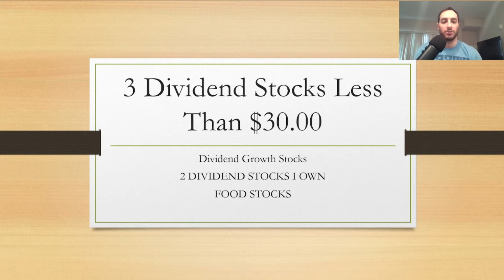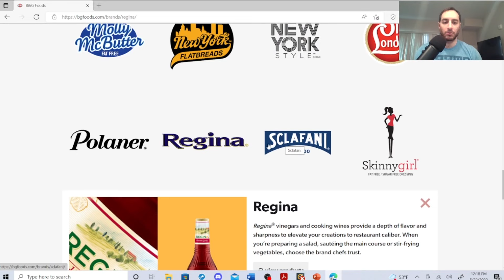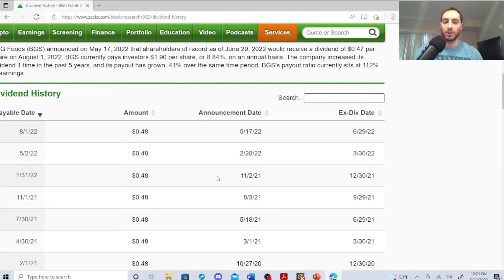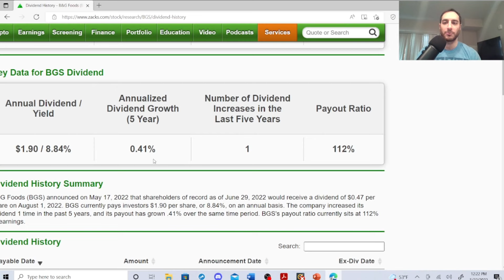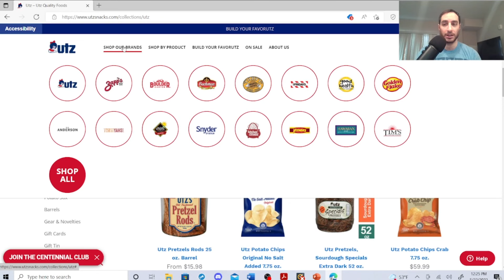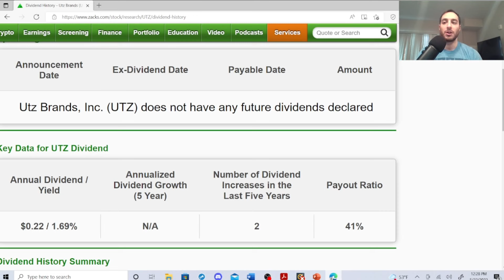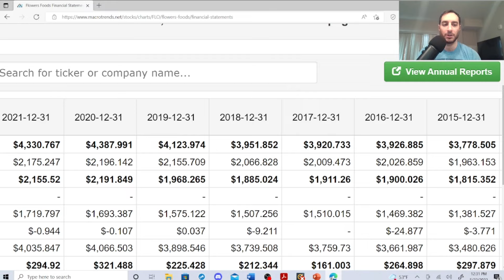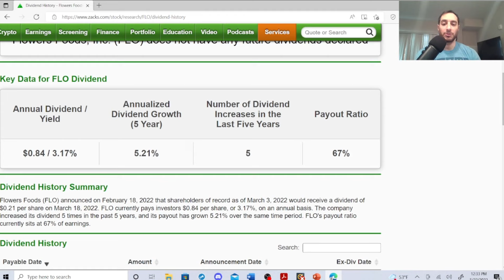3 Dividend Stocks to Buy Less than $30.00 in a Potential Stock Market Crash! Dividend Investing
In this video, I reveal to you 3 dividend stocks to buy less than $30.00 if a potential stock market crash happens. I own 2 of these dividend stocks and can confirm I am long on one of these dividend stocks. There are red flags with one of these dividend stocks, which I will go over. These 3 dividend stocks have serious potential on being long term dividend growth stocks. Receive $50.00 in shares if you sign up on Fundrise now!

TubeBuddy helped me get monetized! Check it out! It was a gamechanger for me!

3 Dividend Stocks to Buy Less than $30.00 in a Potential Stock Market Crash!